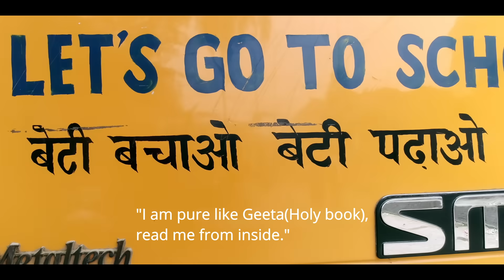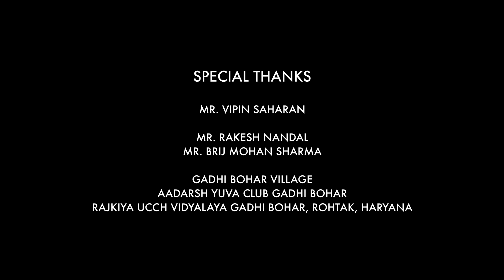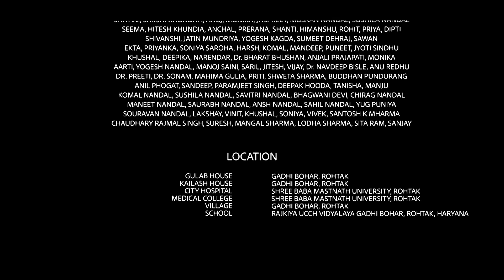Kanya Hindi Short Film 2020 | Beti Bachao | India's Daughter | Photofit Music | Diwali2020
Check our Diwali release. Hindi Short Film Kanya. In India, we pray to goddess Laxmi on Diwali but we treat the same girl child differently when she comes into our family as a Wife, Daughter In Law or Daughter. This is a story inspired by true events. This Diwali lets worship are Beti's and not otherwise. A simple touching story of a family that every family in the country will relate to. A harsh truth that will make us question the practices which have been following, the misery the girls in our country have been suffering. Why Not Daughter? Is my attempt to ask an innocent question to every parent of this country. It is my attempt to bring to light the cause of Save the Girl.

PRODUCER: SURESH BHANUSHALI | RAJIV JOHN SAUSON | RENU SAHARAN

DIRECTOR :  MANISH MADAAN
STORY BY : MANISH MADAAN
SINGER & LYRICS: KD
SPECIAL THANKS   VIPIN SAHARAN

Cast:

RENU SAHARAN
J. D. BALLU
DEEPAK KAPOOR
PRIYANKA SANGWAN
HARSHITA SAHARAN
POONAM JANGRA
SHIVAM SAHARAN
SAIENDER SEHRAWAT
TAMANNA HODDA
TANISHKA SAHARAN
RAJ KUMAR DHANKHAR
DR. ANJANA RAO

Crew:

D.O.P -  RAHUL TIWARI
SCREENPLAY & DIALOGUE- VIKRAM SINGH
SINGER & LYRICS-    KD
TITLE TRACK MUSIC -  GHANNU ON THE MUSIC
MUSIC & SOUND DESIGN- SAURABH A MISHRA & ABHISHEK SAINI
EDITOR -AMIT & NILESH
DI- VIA CINEMA
LINE PRODUCER- LOKESH MATHUR
SOUND RECORDIST- HITESH SOLANKI
ASSISTANT DIRECTOR- KRISHAN KANT PANDEY
ASSISTANT DIRECTOR- V PIYUSH SINGH
ASSISTANT DIRECTOR- HAPPY KALIZPURIYA
ASSISTANT DIRECTOR- JASS BRAR
MAKE-UP-      RAJAN SHEELA
GAFFER -AJAY PANDEY
PRODUCTION DEPARTMENT- RAKESH NANDAL
PRODUCTION DEPARTMENT- MANOJ HOODA
PRODUCTION DEPARTMENT- BHUPINDER HUDDA
PRODUCTION DEPARTMENT- SAHIL HOODA
LIGHTING DEPARTMENT- RAJESH SAINI
LIGHTING DEPARTMENT- ANIL GAUTAMDURGESH GIRI GOSWAMI
LIGHTING DEPARTMENT- TRILOK SINGH
LIGHTING DEPARTMENT- SURJAN RAI
LIGHTING DEPARTMENT- ZORA
CAMERA TEAM- KULDEEP SINGH
CAMERA TEAM- RAJVEER SINGH
CAMERA TEAM- JOGINDER SINGH
COSTUME(DRESS MAN)- ANKIT KUMAR
ART DEPARTMENT- SUKHBIR SINGH
ART DEPARTMENT- PARAMJEET SINGH
MAKING& STILL- KAMAL SHARMA
DRIVER-    ANUJ
DRIVER-    KARAMVEER
SPOT BOY- SUNNY
SPOT BOY- SANDEEP